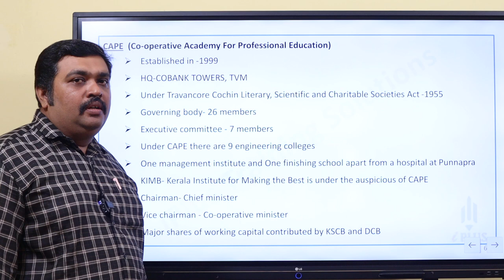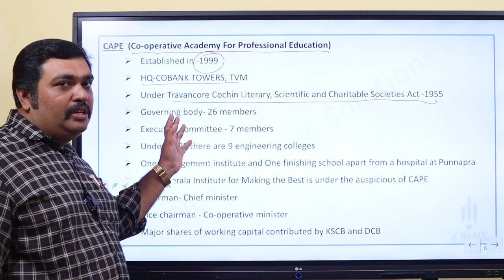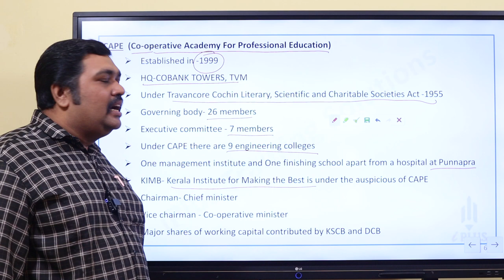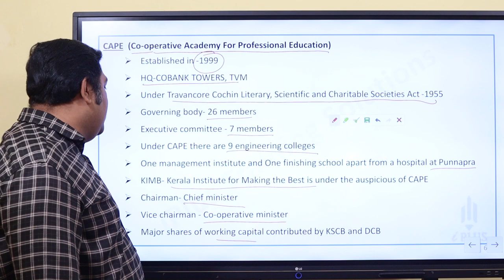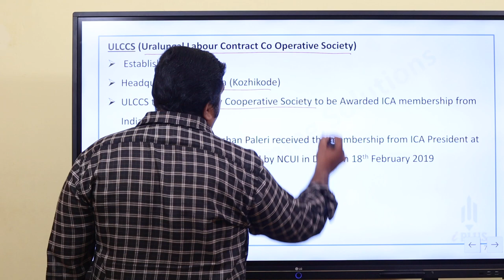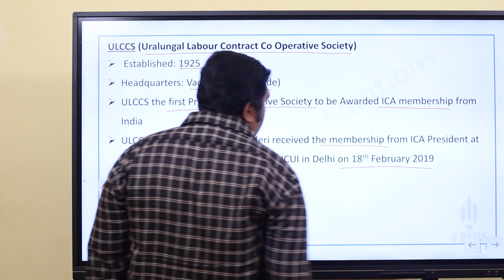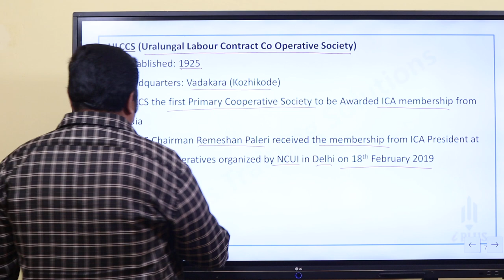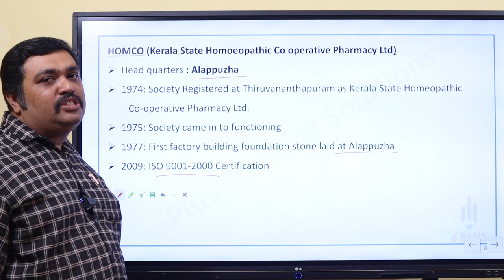Co-operative Institutions in Kerala | Part 2